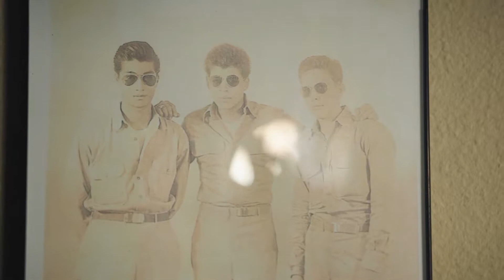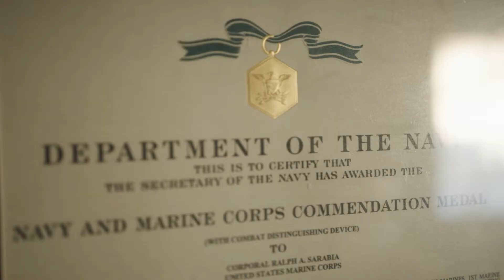Beyond Our Walls- Ralph & Jody Sarabia